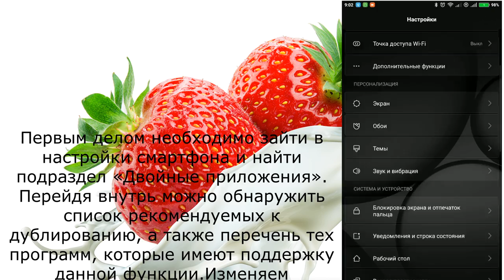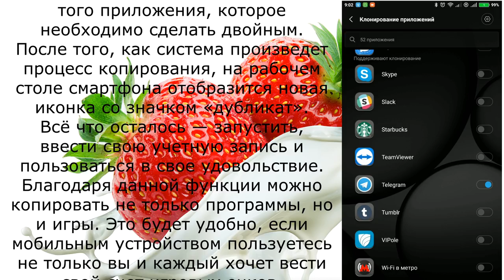Двойное проникновение от Xiaomi